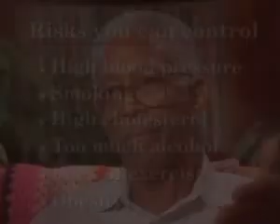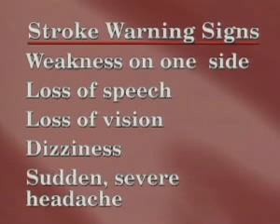Stroke Warning Signs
Neurologist Dr. Camilo Gomez discusses the warning signs of stroke. Actual stroke survivors describe their own symptoms of stroke.